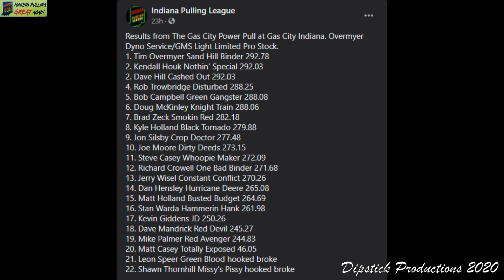IPL Light Limited Pro Stock at Gas City POWER PULL 9-19-2020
Indiana Pulling League